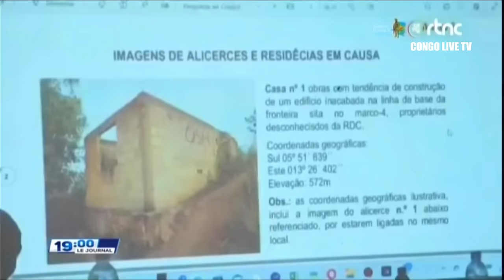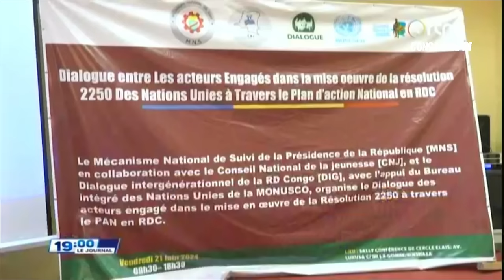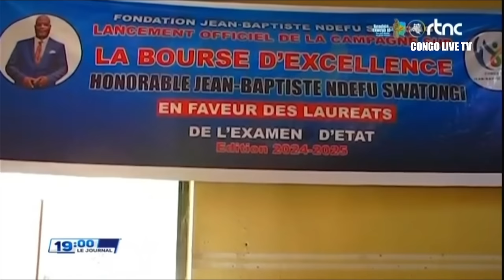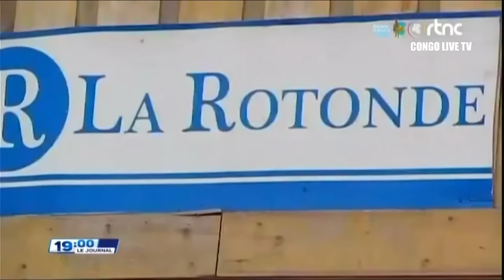🔴RDC : SUIVEZ LE GRAND JOURNAL DE CE DIMANCHE LE 23.06.2024 RTNC EDITION 19H00